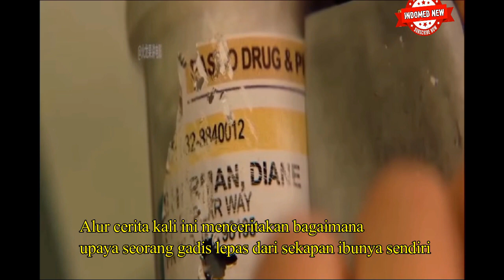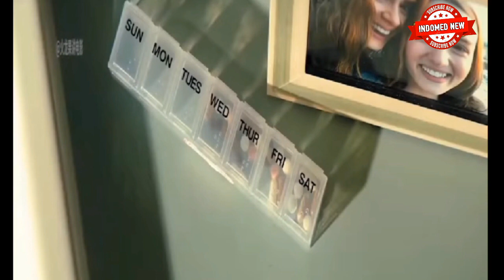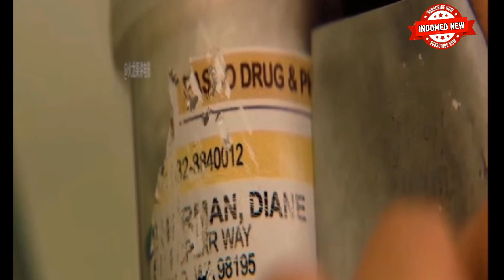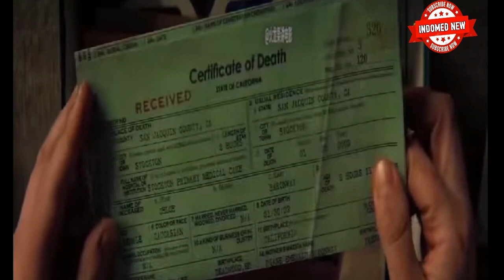IBU TERKEJAM DI DUNIA PSIKOPAT DAN MENYEKAP ANAK SENDIRI... | INDOMED NEW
Film Run bercerita tentang Diane (Sarah Paulson), wanita yang memiliki seorang puteri remaja bernama Chloe (Kiera Allen).
Diane membesarkan Chloe seorang diri dan mengontrol dengan ketat semua aktivitas yang dilakukannya Hal ini dilakukan Diane karena Chole lahir secara prematur dan menderita banyak penyakit sejak kecil mulai dari asma, jantung, dan kelumpuhan. Chloe juga sangat bergantung pada banyak obat untuk meringankan semua gejala penyakitnya.

Wassalam..
Indomed New.